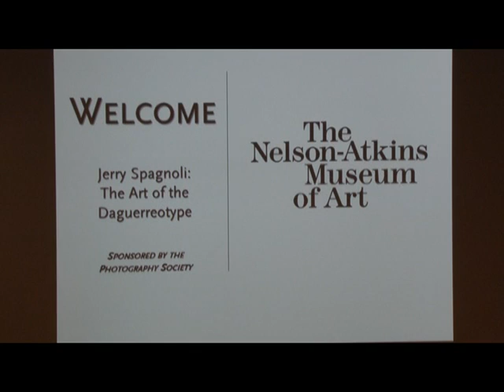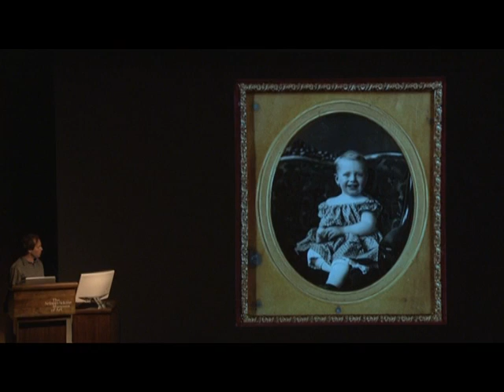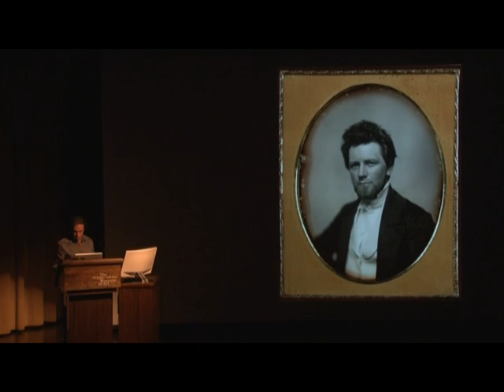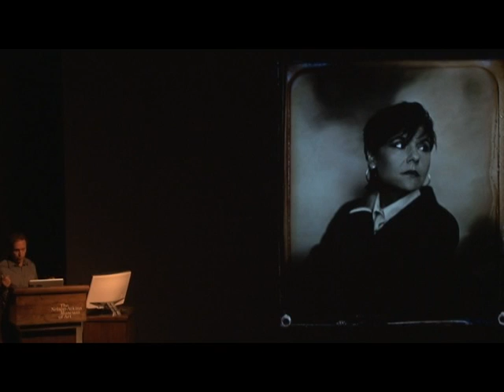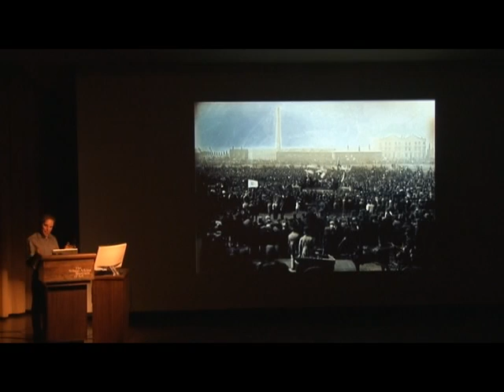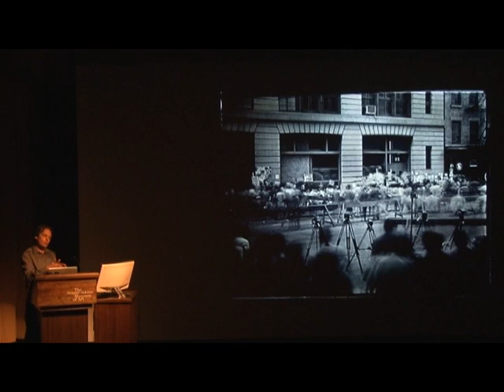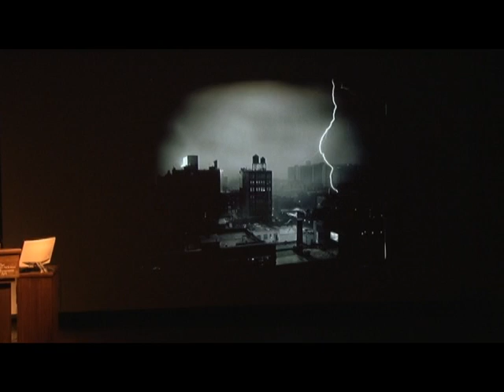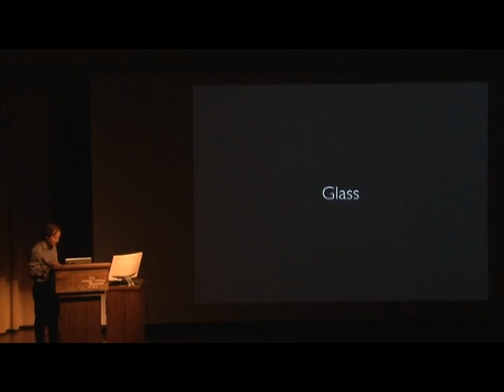jerry spagnoli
Photographer Jerry Spagnoli lectures at the Nelson-Atkins Museum of Art on the history and rare qualities that is the Art of the  Daguerreotype.